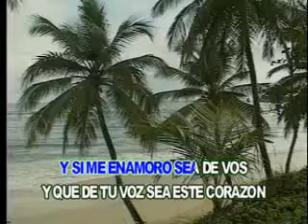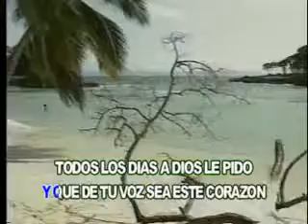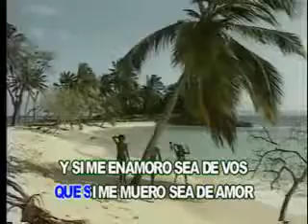A Dios le pido - Juanes (Karaoke)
No me pertenece ninguna de la música o Imagén de este video, es compartido con el próposito de entretenimiento.